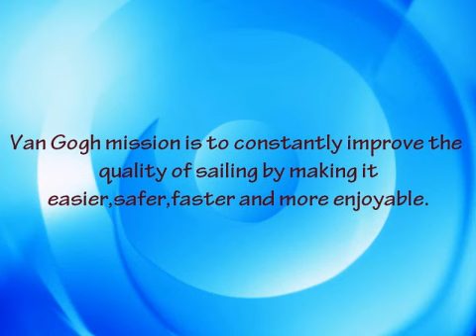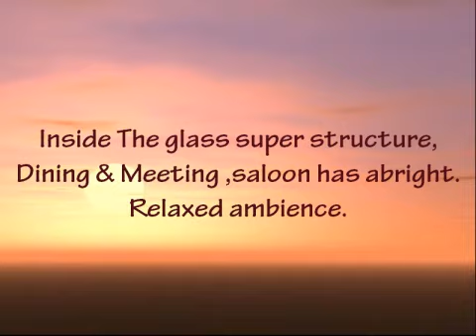Van Gogh Yacht A Cruise to Remember Video